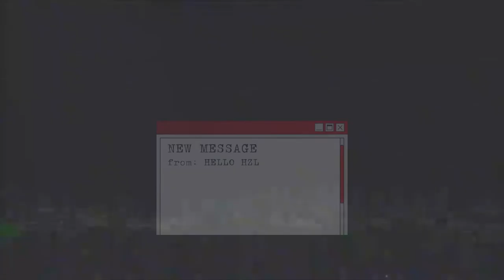do makeup, chat sh*te | what we really think about r.e.m. beauty and seeing Hamilton in London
a grwm catch-up chat about our recent trip to London, visiting Selfridges to get our hands on r.e.m. beauty, and seeing Back to the Future: The Musical and Hamilton in the West End